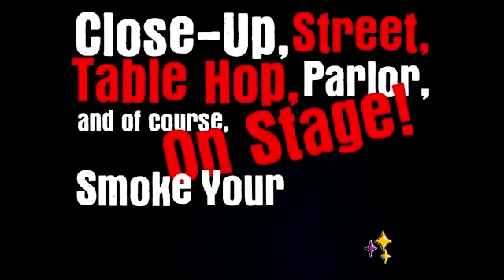Thumb Sucker! - Spencer Tricks ( - Tu tienda de magia)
ThumbSucker! es uno de los dispositivos de humo más prácticos jamás inventados. Es simple, resistente y aparentemente impromptu. Puedes "fumar tu pulgar" en cualquier momento, en cualquier lugar, al segundo de desearlo.

ThumbSucker! es seguro y fácil. Es un accesorio de humo con una funcionalidad máxima.

¡Puedes utilizarlo en magia de cerca, callejera, de salón e incluso de escenario!

La preparación es simple y diabólica. No hay estrés en la puesta a punto del gimmick. Llevarás preparado ThumbSucker! contigo en la vida cotidiana para estar listo para actuar en cualquier momento y en solo un segundo. Sí, literalmente, un segundo.

Al igual que con otros lanzamientos de SpencerTricks, ThumbSucker! es muy práctico. Cuando comprendas el concepto, podrás hacer un montón de presentaciones como por ejemplo llenar una copa de vino con una nube de humo en la acción de beber sin que tus espectadores sepan.

El gimmick y la técnica están pulidos para uso profesional.

¿Qué incluye?

El juego incluye las partes para armar el gimmick ThumbSucker! y un DVD explicativo en inglés y japonés.

Puedes obtener fácilmente la parte principal del gimmick. Cuando hayas hecho el gimmick, podrás usarlo durante mucho tiempo. El DVD abarca todos los elementos, la construcción del gimmick, la técnica, sugerencias, astucias, recargas y todo ello en inglés y japonés.

Es perfecto para una apertura. Además, puedes presentarlo en silencio. Sin barajas, ni monedas, no tienes nada contigo. Haz la mímica de fumar de tu pulgar. El público sabrá que la mímica significa fumar, así que su imaginación florecerá. Cuando salga de tu boca una verdadera bocanada de humo, los espectadores qudarán impactados. Entonces, podrás llevarlos directamente a tu mundo. Una vez que lo pruebes, ThumbSucker! te acompañará siempre.

¡Todo lo que necesitas para hacer magia!